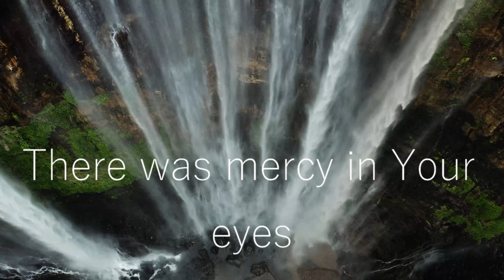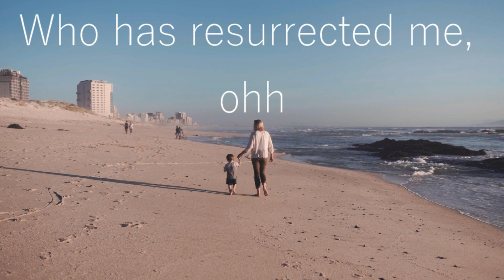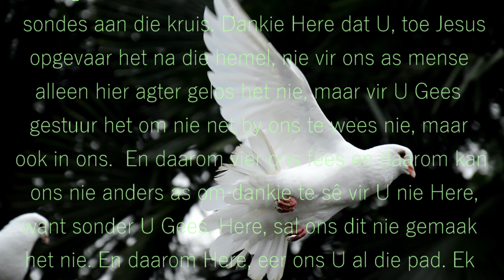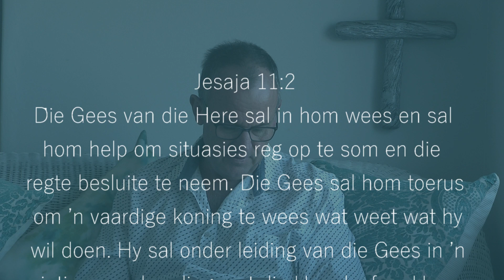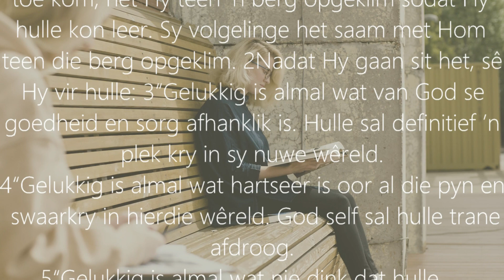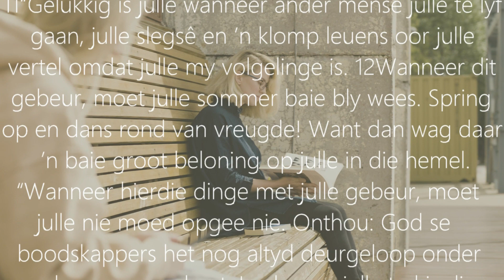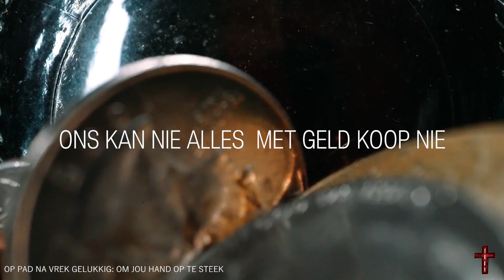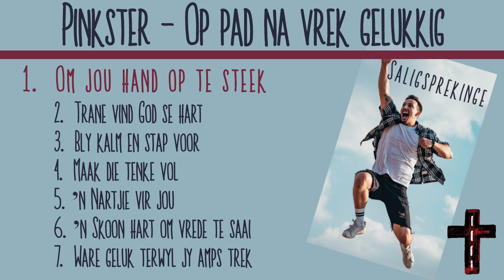1 Op pad na vrek gelukkig: Steek jou hand op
Ons maak foute
Almal van ons duik nou en dan in die hek
Wees eerlik daaroor
Steek jou hand op en sê vir God
Treur oor jou dom keuses
Jy sal God se hart deur jou trane sien
En sy vreugde sal jou oorspoel.
Mat 5:4“Gelukkig is almal wat hartseer is oor al die pyn en swaarkry in hierdie wêreld. God self sal hulle trane afdroog.

Gerjo Ben van der Merwe